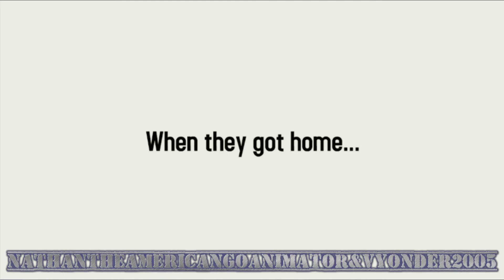Nathan and Paige Get into a Fight in the School Hallway/Grounded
Programs:
Wrapper Offline Remastered V3 (Video making)
OBS Studio (Recording)
CapCut (Cropping)

Cast:
Professor - Matthew
Paige - Kayla
Harry (Harry Strack), Trenton (Outdated) - Joey
Nathan, Caillou - David
Rosie - Salli
Ivy - Classic Caillou
Hirakuse - Hugh
Mr. Jerry - Alan
Chilli - Catherine
Doctor - Lawrence
Jessie - Kimberly
Brad - Paul
Harold - Steven